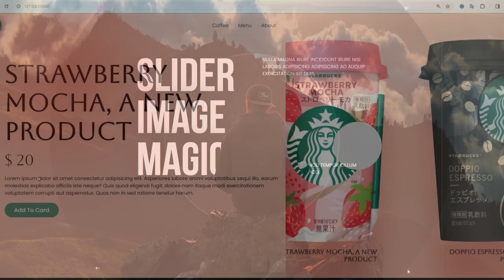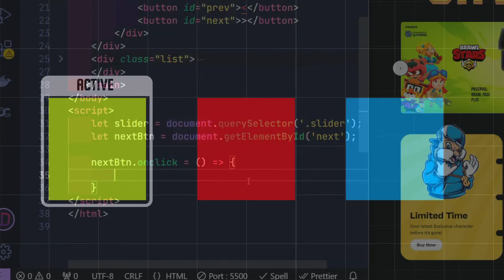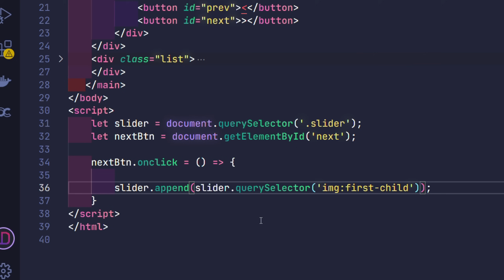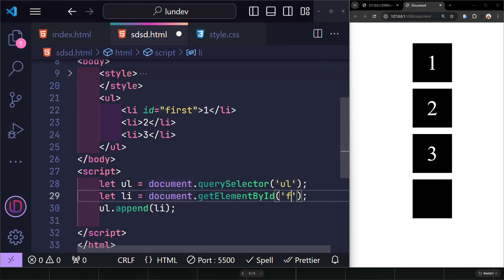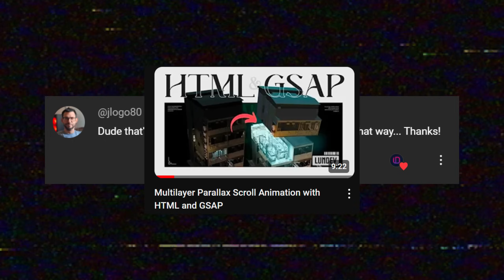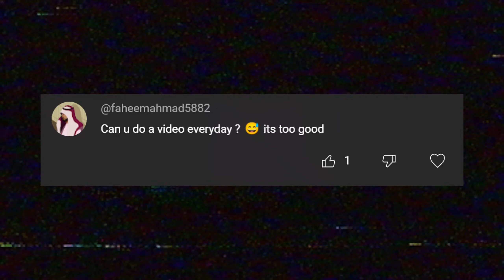Build a Slider with One Line Of Javascript Code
In this video, with the topic of Build a Slider with One Line Of Javascript Code, I will share with everyone the analysis and creation of new logic to create sliders. From there create a slider with just a single line of Javascript code.
Hello everyone, I'm creating a lot of new projects every day and sharing them 😍, including things you'll love to know about javascript and web Developer, Designer.

Here, I share all my knowledge about Developer and Web Design including languages ​​such as HTML, CSS, SASS, Javascript, Vue, React, Bootstrap, Tailwind along with clean code techniques and UI UX Design.